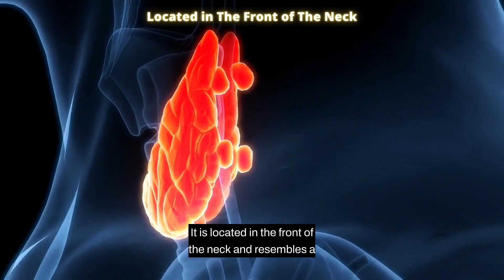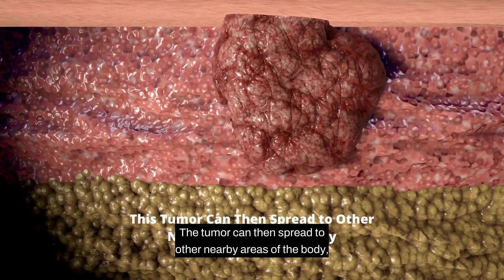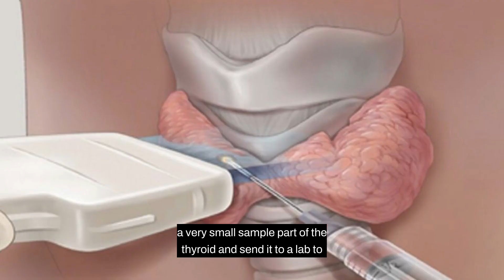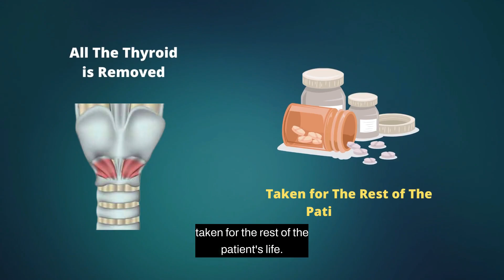Thyroid Cancer: Everything You Need to Know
Chapters

0:00 Introduction
0:50 Causes of Thyroid Cancer
1:30 Symptoms of Thyroid Cancer
1:47 Diagnosis for Thyroid Cancer
2:13 Treatment for Thyroid Cancer

Thyroid cancer is cancer that develops from the tissues of the thyroid gland.[1] It is a disease in which cells grow abnormally and have the potential to spread to other parts of the body.[7][8] Symptoms can include swelling or a lump in the neck.[1] Cancer can also occur in the thyroid after spread from other locations, in which case it is not classified as thyroid cancer.[3]

Risk factors include radiation exposure at a young age, having an enlarged thyroid, and family history.[1][2] The four main types are papillary thyroid cancer, follicular thyroid cancer, medullary thyroid cancer, and anaplastic thyroid cancer.[3] Diagnosis is often based on ultrasound and fine needle aspiration.[1] Screening people without symptoms and at normal risk for the disease is not recommended as of 2017.[9]

Treatment options may include surgery, radiation therapy including radioactive iodine, chemotherapy, thyroid hormone, targeted therapy, and watchful waiting.[1] Surgery may involve removing part or all of the thyroid.[3] Five-year survival rates are 98% in the United States.[4]

Globally as of 2015, 3.2 million people have thyroid cancer.[5] In 2012, 298,000 new cases occurred.[10] It most commonly is diagnosed between the ages of 35 and 65.[4] Women are affected more often than men.[4] Those of Asian descent are more commonly affected.[3] Rates have increased in the last few decades, which is believed to be due to better detection.[10] In 2015, it resulted in 31,900 deaths.[6] Most often, the first symptom of thyroid cancer is a nodule in the thyroid region of the neck.[11] However, up to 65% of adults have small nodules in their thyroids, but typically under 10% of these nodules are found to be cancerous.[12] Sometimes, the first sign is an enlarged lymph node. Later symptoms that can be present are pain in the anterior region of the neck and changes in voice due to an involvement of the recurrent laryngeal nerve.[citation needed]

Thyroid cancer is usually found in a euthyroid patient, but symptoms of hyperthyroidism or hypothyroidism may be associated with a large or metastatic, well-differentiated tumor. Thyroid nodules are of particular concern when they are found in those under the age of 20. The presentation of benign nodules at this age is less likely, thus the potential for malignancy is far greater.[citation needed]
Causes

Thyroid cancers are thought to be related to a number of environmental and genetic predisposing factors, but significant uncertainty remains regarding their causes.[citation needed]

Environmental exposure to ionizing radiation from both natural background sources and artificial sources is suspected to play a significant role, and significantly increased rates of thyroid cancer occur in those exposed to mantlefield radiation for lymphoma, and those exposed to iodine-131 following the Chernobyl,[13] Fukushima, Kyshtym, and Windscale[14] nuclear disasters.[15] Thyroiditis and other thyroid diseases also predispose to thyroid cancer.[14][16]

Genetic causes include multiple endocrine neoplasia type 2, which markedly increases rates, particularly of the rarer medullary form of the disease.[17]
Diagnosis
Further information: Thyroid nodule
Micrograph of a lymph node with papillary thyroid carcinoma

After a thyroid nodule is found during a physical examination, a referral to an endocrinologist or a thyroidologist may occur. Most commonly, an ultrasound is performed to confirm the presence of a nodule and assess the status of the whole gland. Some ultrasound results may report a TI-RADS or TIRADS score to categorize the risk of malignancy.[18] Measurement of thyroid stimulating hormone, free and/or total triiodothyronine (T3) and thyroxine (T4) levels, and antithyroid antibodies will help decide if a functional thyroid disease such as Hashimoto's thyroiditis is present, a known cause of a benign nodular goiter.[19] a thyroid scan, performed often in conjunction with a radioactive iodine uptake test may be used to determine whether a nodule is "hot" or "cold"[20] which may help to make a decision whether to perform a biopsy of the nodule.[21] Measurement of calcitonin is necessary to exclude the presence of medullary thyroid cancer. Finally, to achieve a definitive diagnosis before deciding on treatment, a fine needle aspiration cytology test may be performed and reported according to the Bethesda system.[22]

After diagnosis, to understand potential for spread of disease, or for follow up monitoring after surgery, a whole body I-131 or I-123 radioactive iodine scan may be performed.[23]

In adults without symptoms, screening for thyroid cancer is not recommended.[24]